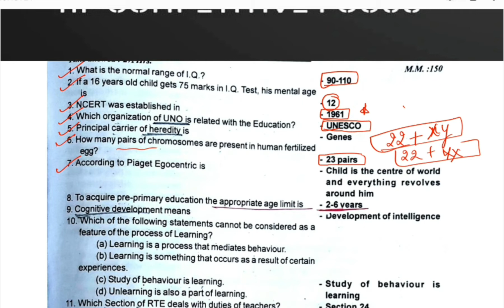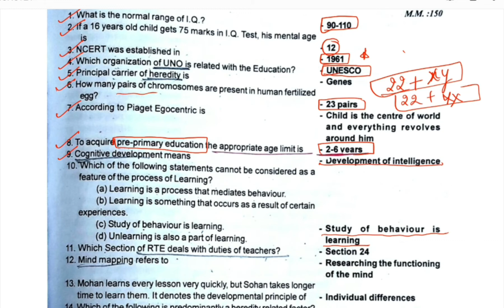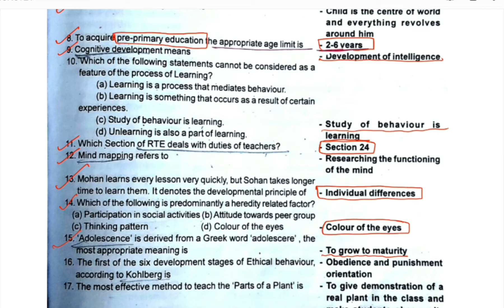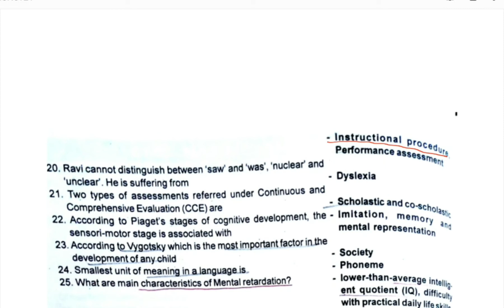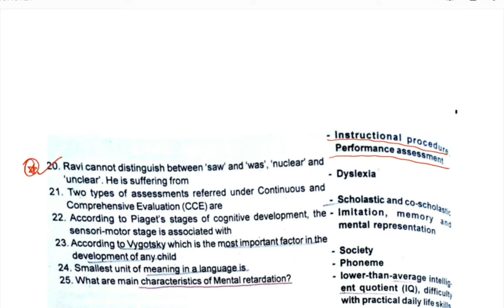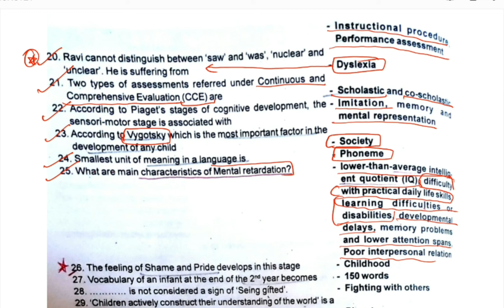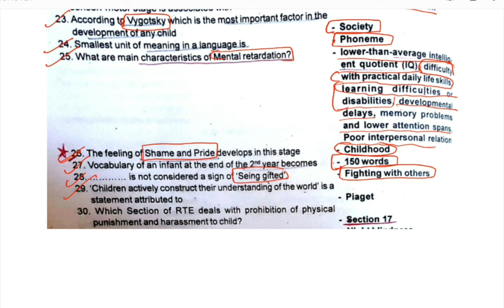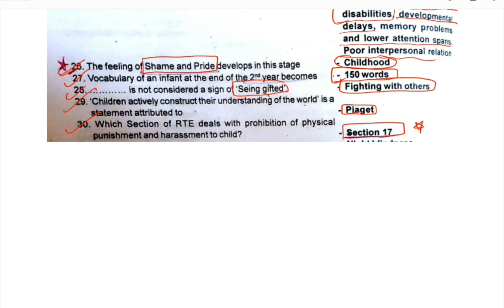Psychology 2 // Hptet Nov. 2021 // Target 110+ Marks